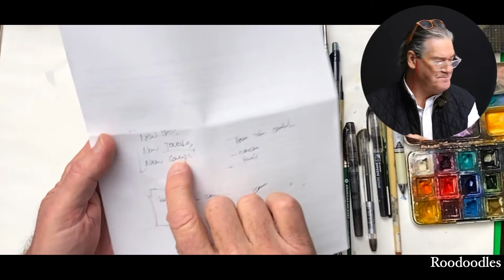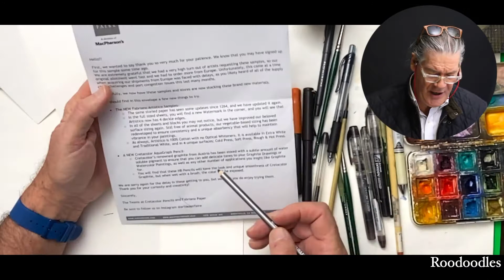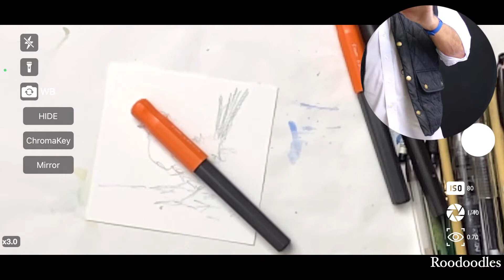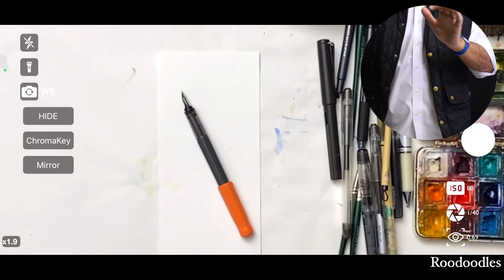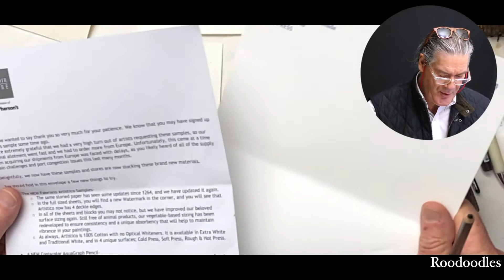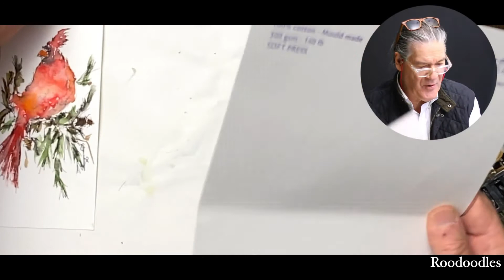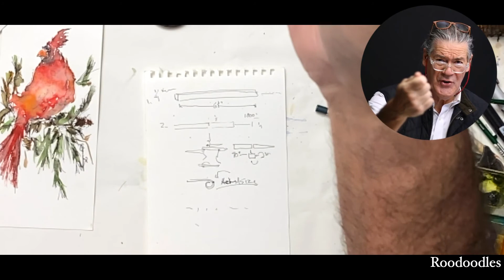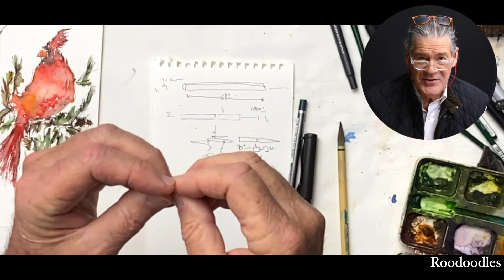letthebirdsdance roodoodles michaelhaun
getting over covid.. it's for the birds